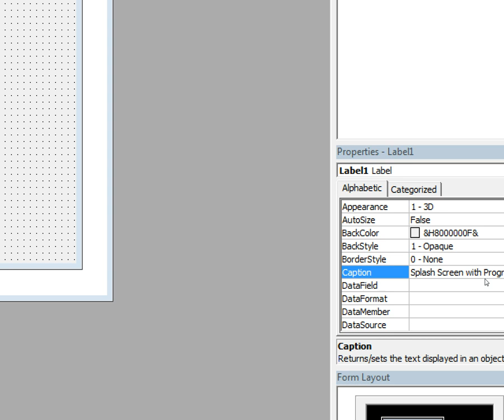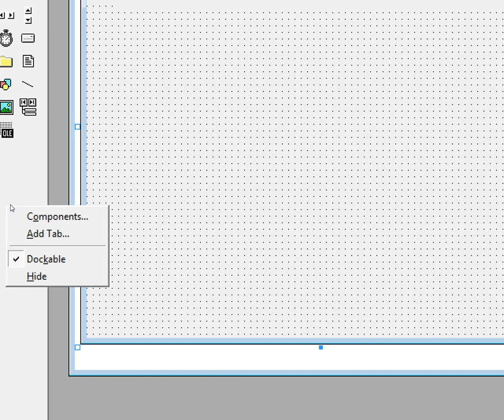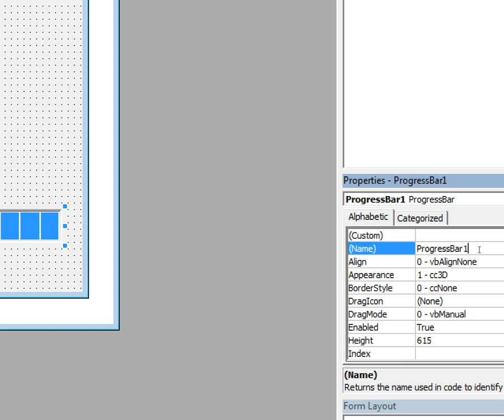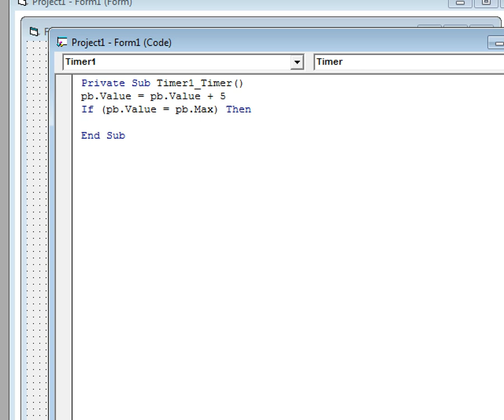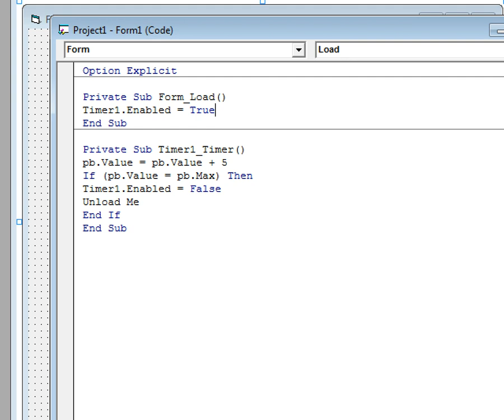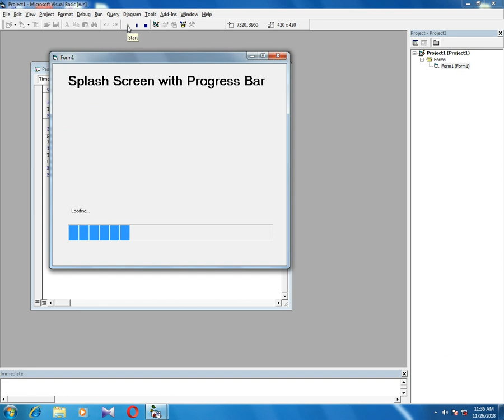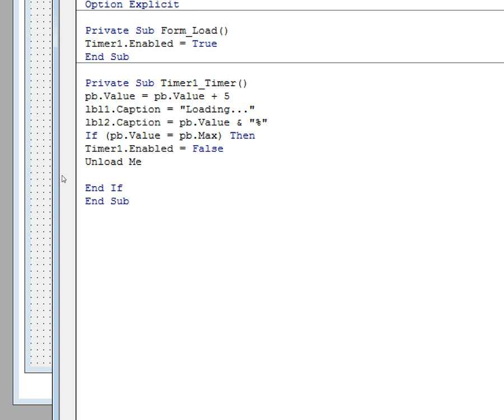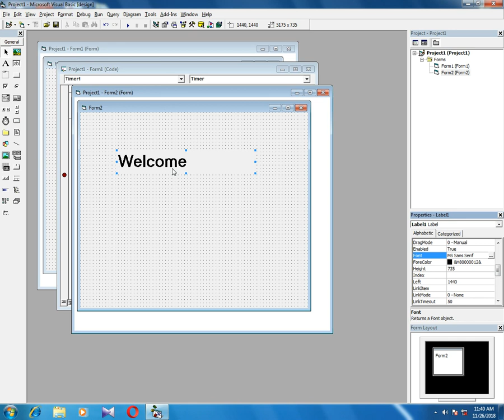Splash Screen with Progress Bar vb 6.0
How can create a splash screen with progress bar by using visual basic 6.0